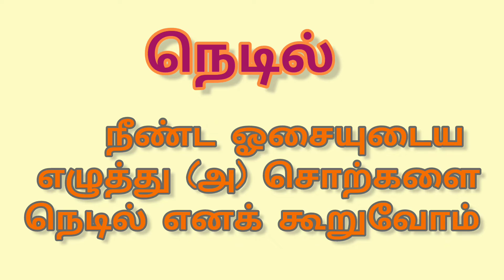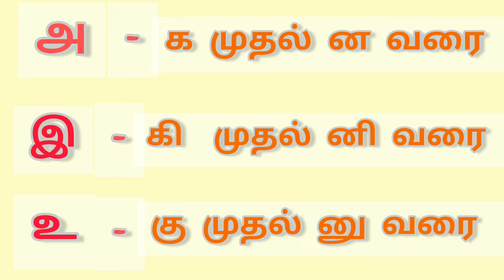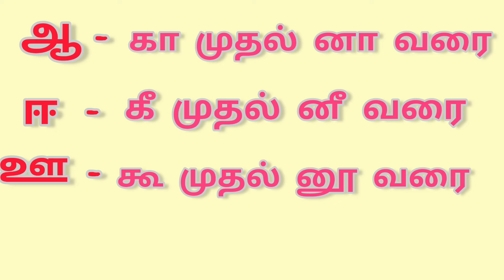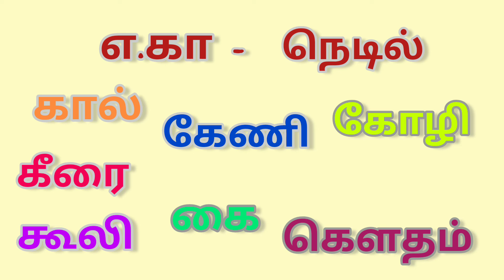குறில் நெடில் எழுத்துக்கள் பாகம் -1